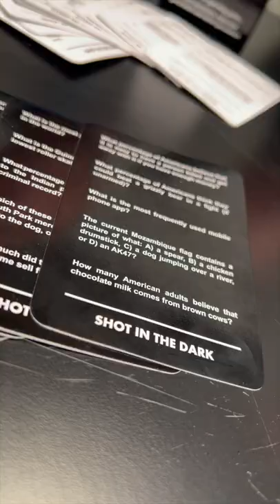Vat19 Plays Shot in the Dark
ad Shot in the Dark is the quiz game where anyone can win, 'cause nobody knows all the answers!